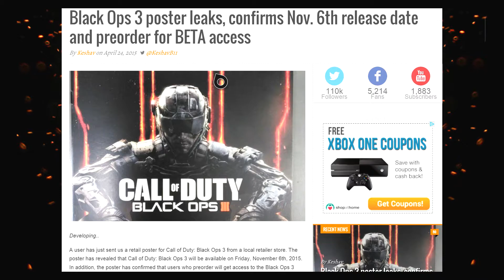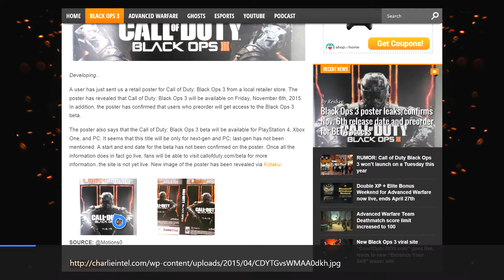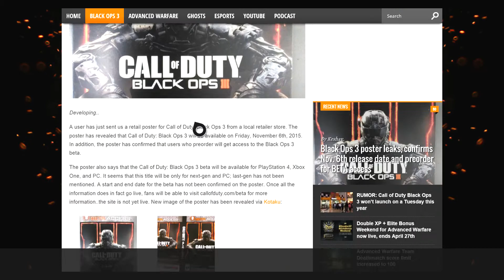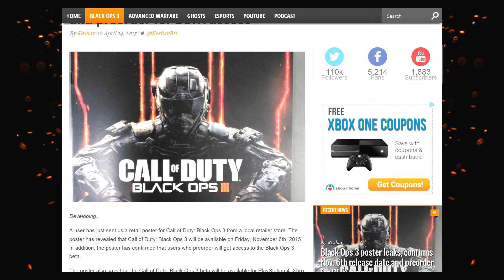Call of Duty Black Ops 3 BETA and Release DATE CONFIRMED?!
What is up guys ItsRedFusion and this poster has revealed that Call of Duty: Black Ops 3 will be available on Friday, November 6th, 2015. In addition, the poster has confirmed that users who preorder will get access to the Black Ops 3 BETA!!!
The poster also says that the Call of Duty: Black Ops 3 beta will be available for PlayStation 4, Xbox One, and PC. It seems that this title will be only for next-gen and PC; last-gen has not been mentioned. A start and end date for the beta has not been confirmed on the poster. Once all the information does in fact go live, fans will be able for more information..the site is not yet live. New image of the poster has been revealed via Kotaku: Lets go for 100 Like BlackOps3 HYPE!!!